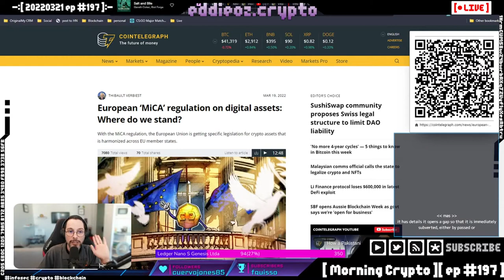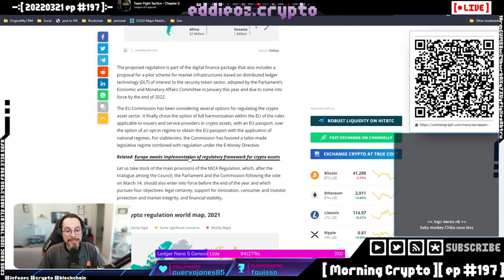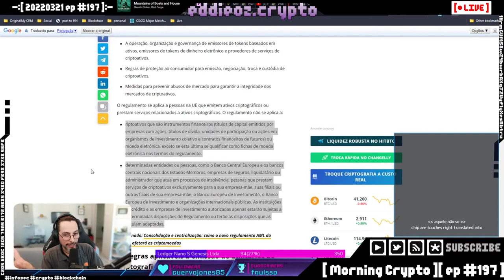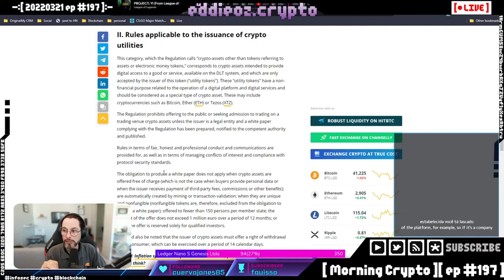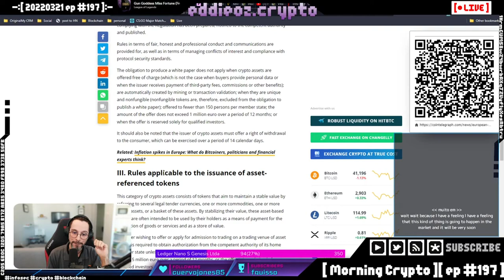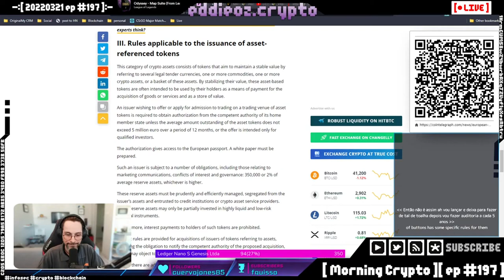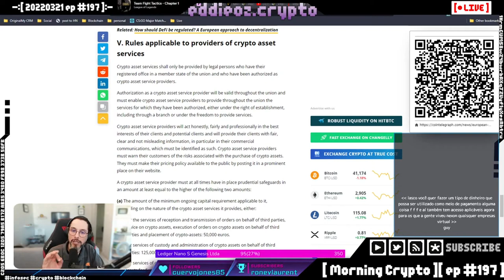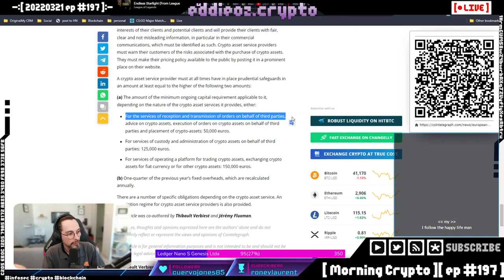Entendendo as falhas do MiCA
A Europa quer controlar as criptomoedas e as wallets?